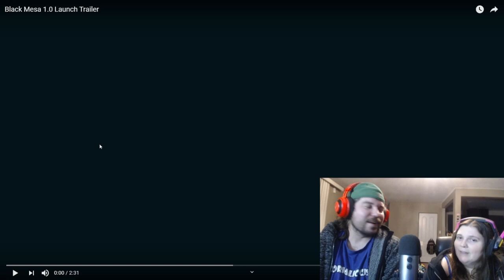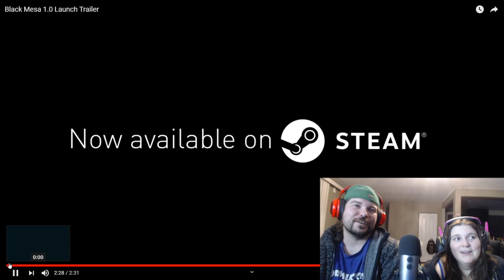Black Mesa - Half-Life HD Remake - Trailer Reaction & Discussion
In this video we jump into the trailer for the game that was more then 15 years in the making, Black Mesa, an HD remake of the original Half-Life game from long long ago

The Parent of modern shooters including Counter-Strike and Team Fortress!

Are you excited as us?

Gamer Tags:
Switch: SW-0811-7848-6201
PS4: Dorkalicious_Lyd